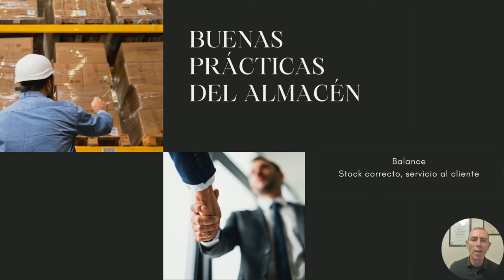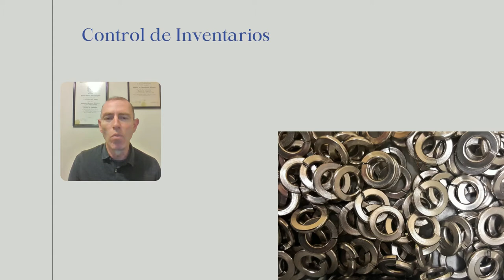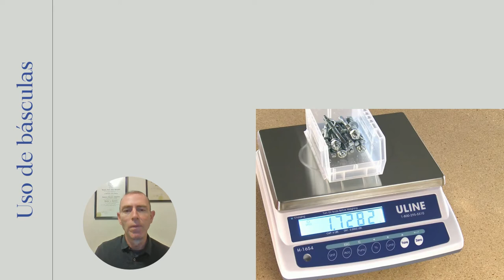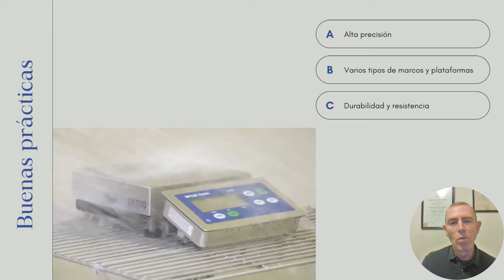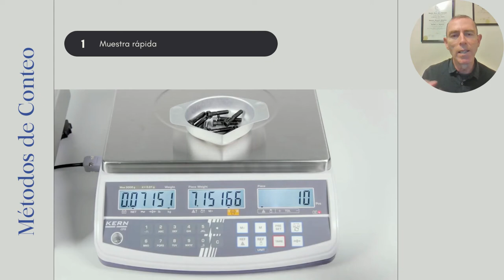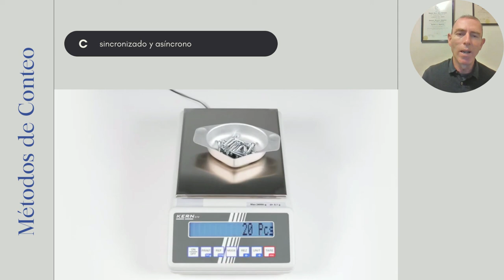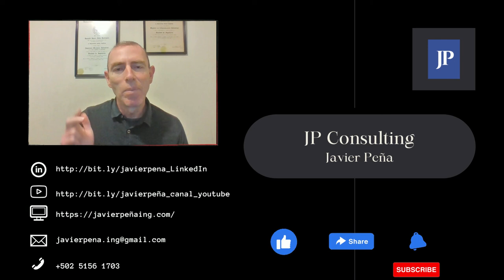BUENAS PRÁCTICAS DEL ALMACÉN 051 UTILIZACIÓN DE SISTEMAS DE PESAJE PARA LA GESTIÓN DE INVENTARIOS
Contar montos voluminosos de piezas pequeñas como tornillos, tuercas, piezas de juguetes o electrónicos cuando se trata de hacer inventario del almacén resulta ser un trabajo tedioso y propenso a errores.

El recuento con utilización de básculas es un proceso simple de implementar, aumentará la productividad y reducirá los errores de recuento. Quédate para saber más detalles.

REFERENCIAS
- ARLYN SCALES. (s.f.). ARLYN SCALES, INDUSTRIAL, VETERINARY AND CUSTOM SCALES. Obtenido de How to Control Your Inventory Using Scales
- Avery Weigh-Tronix. (s.f.). Obtenido de The counting scale range from Avery Weigh-Tronix
- Myweigh Affordable Inventory Scales. (s.f.). Myweigh Affordable Inventory Scales. Obtenido de

Imágenes y videos bajo licencia creative commons de:

Industrial Solutions from METTLER TOLEDO, Global Industrial, KERN & SOHN GmbH - Professional Measuring, Rovebloc Web, Uline en YouTube

Sparr Risher, Windell Oskay en flickr

Stan Zurek en Wikimedia Commons

cottonbro en Pexels